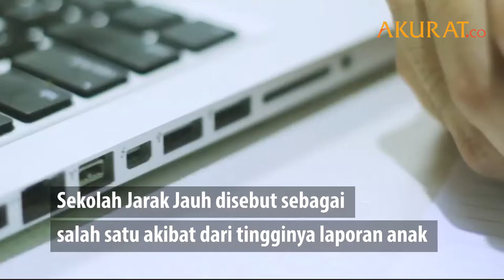Refleksi Pendidikan di Hari Anak Nasional 2020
Hari Anak Nasional 2020 yang jatuh setiap 23 Juli kerap dijadikan waktu untuk refleksi mengenai usaha apa saja yang telah dilakukan orang dewasa dalam upaya perlindungan anak Indonesia.

Tahun ini, tema yang diangkat adalah "Anak Terlindungi, Indonesia Maju".

Lewat satu kesempatan, Menteri Pemberdayaan Perempuan dan Perlindungan Anak (PPPA), I Gusti Ayu Bintang Darmawati Puspayoga menjelaskan bahwa tema tersebut diambil karena saat pandemi Covid-19, anak-anak Indonesia harus dipastikan tetap di rumah dan tetap bergembira.

Hanya saja, Komisi Perlindungan Anak Indonesia atau KPAI mencatat setidaknya ada 2086 data laporan terkait anak yang masuk ke KPAI periode 1 Januari hingga 31 Mei 2020.

Dari jumlah tersebut, 503 laporan atau sekitar 24.35 persen adalah laporan mengenai anak yang menjadi korban kebijakan sekolah.

Angka laporan kasus anak terkait dunia pendidikan naik, bahkan hampir setengahnya dari data yang sama periode Januari hingga Desember 2019 sebanyak 321 laporan.

Pun urusan persoalan, yang tadinya kasus anak dan sekolah didominasi oleh korban kekerasan di sekolah, korban tawuran atau pelaku tawuran, kini angka tiga kasus tersebut mengerucut dan menyisakan laporan terkait anak sebagai korban kebijakan sekolah.

Menurut Anggota Komisioner KPAI Jasra Putra, angka laporan anak terkait kebijakan sekolah menjadi tinggi tak lain akibat aturan Sekolah Jarak Jauh atau yang biasa juga disebut sekolah online yang diterapkan guna mencegah pandemi Covid-19.

Beberapa laporan kendala klasik proses belajar mengajar jarak jauh diantaranya adalah, akses internet yang sulit, perangkat gawai, hingga ketiadaan kuota internet.

DATA: Berbagai Sumber | VIDEO: Youtube/Fakultas Hukum UI | Foto: Aziz Prastowo, Sopian, Istimewa | NASKAH: Taufik Hidayatullah, Fandi | VIDEO EDITOR: Taufik Hidayatullah | JULI 2020